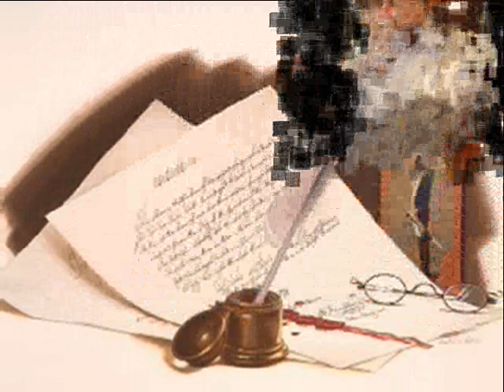CORREIO SENTIMENTAL GEORGE FREEDMAN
BELISSIMA CANÇÃO QUE EMBALOU OS SONHOS DE MUITOS ROMANTICOS.